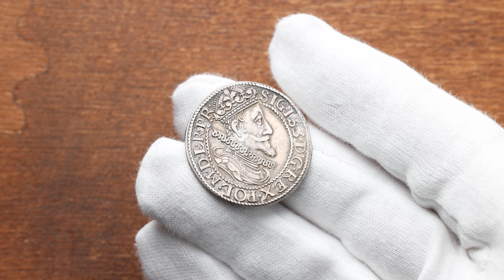Danzig, Ort 1614